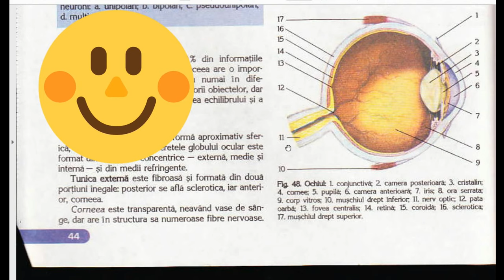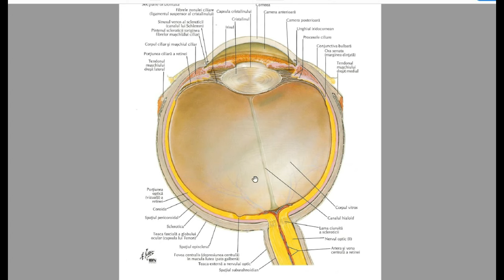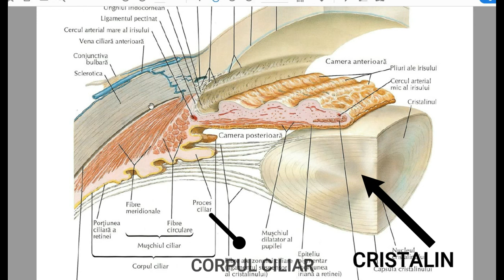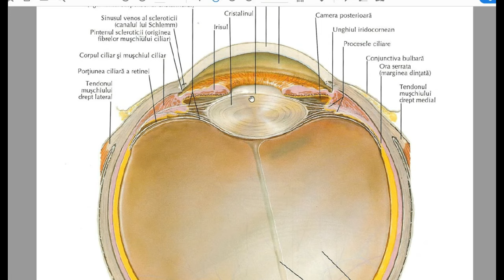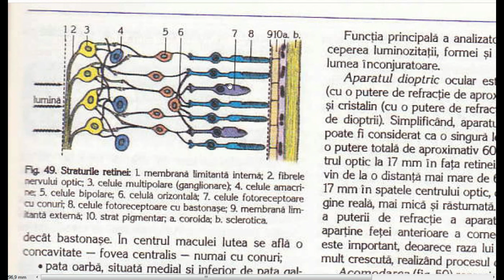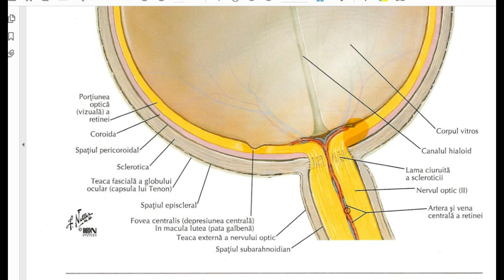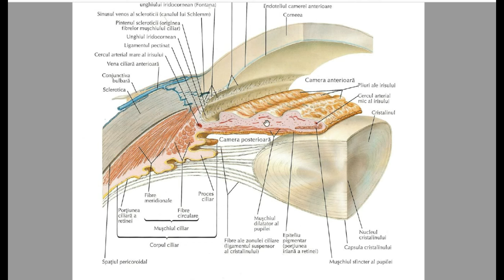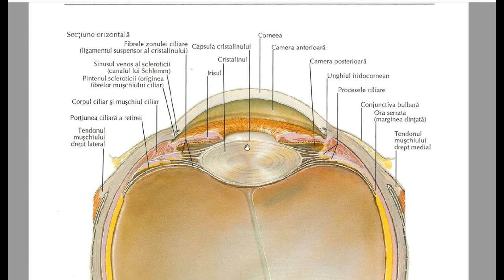ADMITERE MEDICINA: ANALIZATORII 4: Analizatorul vizual partea I - Structura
Structura analizatorului vizual/ ochiul : globul ocular, mediile refringente si retina pentru examenul de admitere la medicina. Lectiile de biologie apar saptamanal.

Aici gasesti notitele de biologie pentru admiterea la medicina :
Pentru a vedea cum arată găsiți poze din aceste notițe pe pagina de Instagram si Facebook a canalului.

Sursa planse de anatomie: Frank H. Netter "Atlas de anatomie umana" editia a III-a